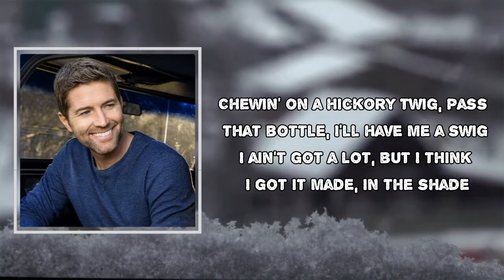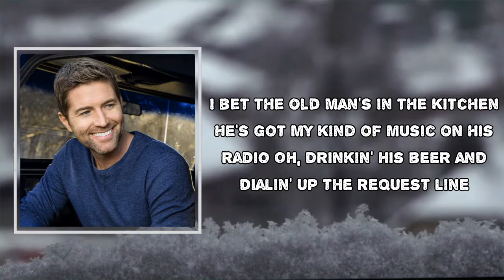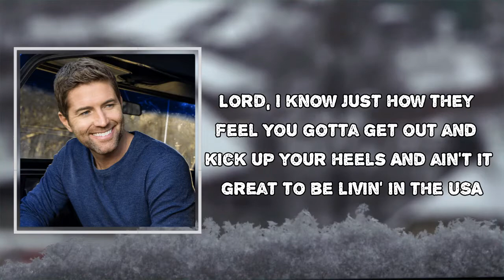Josh Turner - Country State Of Mind Lyrics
Country State Of Mind Lyrics:

That hot old summer sun will make you beg for your next breath
So you best be on the creek bank laid in the shade
Chewin' on a hickory twig
Pass that bottle, I'll have me a swig
I ain't got a lot, but I think I got it made in the shade
I'm just laid up here in a country state of mind
Catchin' these fish like they're goin' out of style
Drinkin' this homemade wine
Hey, if the sun don't come up tomorrow
People, I have had a good time
I bet the old man's in the kitchen
He's got my kind of music on his radio
Oh, drinkin' his beer and dialin' up the request line
And Mama and old Aunt Joan
They're probably in the dining room tryin' to use the phone
Me, I'm thinkin' about that girl and later tonight, oh, yes
Yeah, I'm catchin' these fish like they're goin' out of style
I'm sippin' that homemade wine
And if the sun don't come up tomorrow
Lordy, people, I've had a good time
You know the rednecks and the preppies
They're in their discos and honky-tonks
Oh, somewhere between raisin' hell and amazin' grace
Lord, I know just how they feel
You gotta get out and kick up your heels
And ain't it great to be livin' in the USA?
Me, I'm laid up here in a country state of mind
Yeah, I'm catching these fish like they're goin' out of style
And if the sun don't shine tomorrow
Oh, people, I've had a good time
Hey-yodel-ayy-ee-oh, lay-ee-eh, oh-lay-ee
Ye-hoo